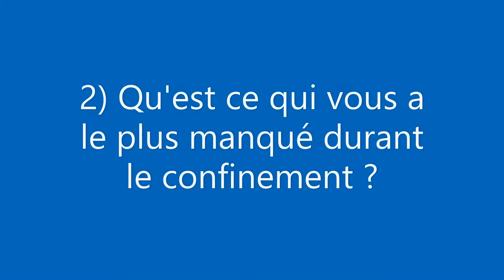Confinés à Kellermann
Centre Social Lucie Aubrac